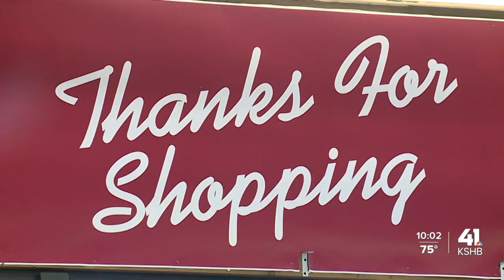Riverside Red X owner explains why he's auctioning off his father's antiques